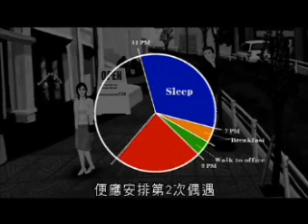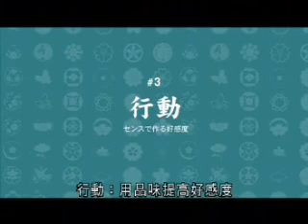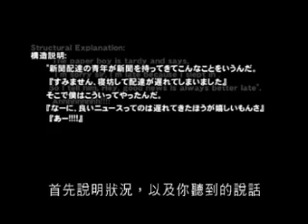JamFilm 2 Armchair Theory Part 1/4